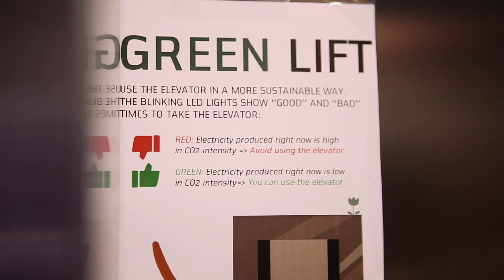Electrical Engineering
With new technology researchers have developed the first prototype of an energy management system which can make future use of electricity more flexible. The goal is to make the Europeans better use power when there is plenty of it.

eng.au.dk/profile2015